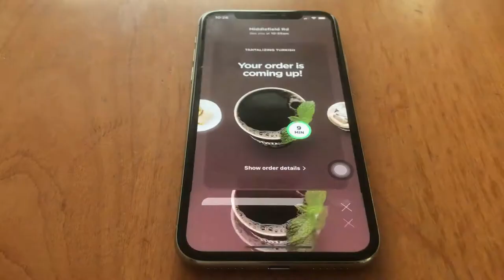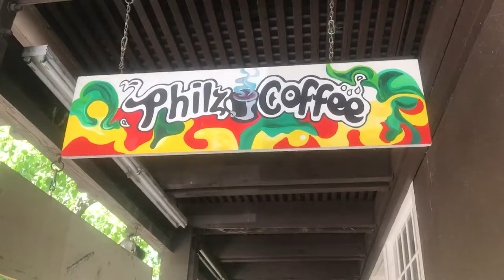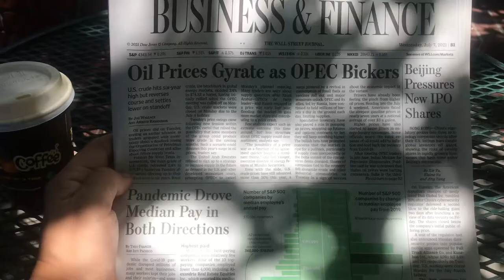Philz Coffee, Middlefield, Palo Alto | Solo Coffee US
Philz Coffee, 3191 Middlefield, Palo Alto, California